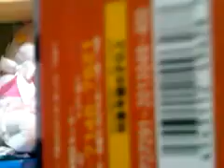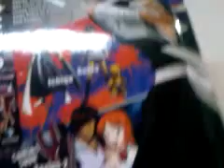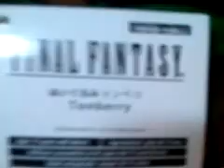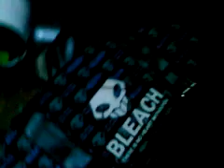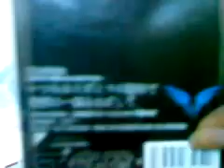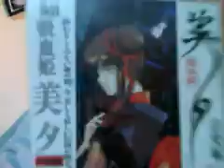mas mega museo ff ,naruto y bleachhhh (6).3GP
no haced caso:
50 COSAS SOBRE MI by Rubius
MANERAS DE MOLESTAR A TU COMPAÑERO DE PISO
Chatroulette | MAFIOSOS Y NIÑOS CHINOS QUE DAN MIEDO |
COMO SE DOBLAN LOS VIDEOJUEGOS?
Justin Bieber - Baby ft. Ludacris
Justin Bieber Baby Live concert
LA RADIO, RETO DEL MATRIMONIO Y ABUELOS FANS
EL COMIENZO DE UNA AVENTURA | Beyond Two Souls
REGALOS INCREIBLES, GANGSTA-KAWAII Y RANDOM
Troll en Chatroulette | THE TROLL IS BACK
Finn el Humano vs Mordecai. Épicas Batallas de Rap del Frikismo | Keyblade ft. Kinox y Vau Boy
King Kong vs Godzilla. Épicas Batallas de Rap del Frikismo | Keyblade
Mario vs Sonic. Épicas Batallas de Rap del Frikismo | Keyblade
Goku vs Naruto. Épicas Batallas de Rap del Frikismo | Keyblade ft. Mediyak
Pikachu vs Agumon. Épicas Batallas de Rap del Frikismo |
Kira VS L Épicas Batallas de Rap del Frikismo Keyblade ft